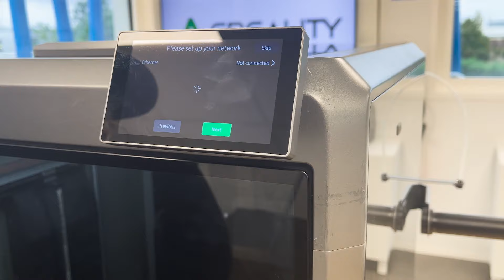Unboxing K2 Plus de chez @Creality3D !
C'est une exclusivité @Atome3Dcom avec l'unboxing de la K2 Plus de Creality !

Une machine démesurée avec son plateau de 350x350x350mm. Elle est aussi capable d'imprimer jusqu'à 600 mm/s avec des accélérations de 30 000mm/s carrées.

Egalement disponible avec le CFS (Color Filament System), l'impression en multicouleur est désormais possible grâce à cette machine.

A retrouver en précommande sur atome3d.com !

▶️ Suivez-nous ◀️